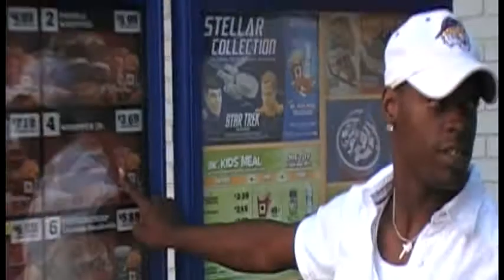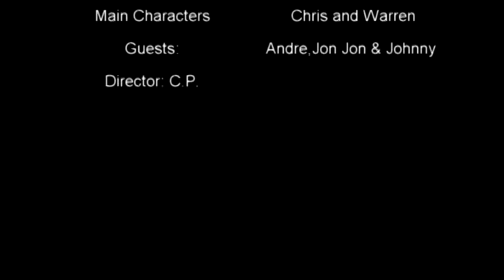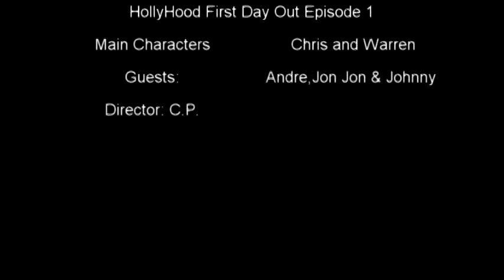BITCH NIGGAAAA!!!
Hollyhood tv 1st day out is basically a group of yung stunnaz chilln and clownnnn around tha hood.Haven fun straight wildn.plenty more 2 cum ya digggg